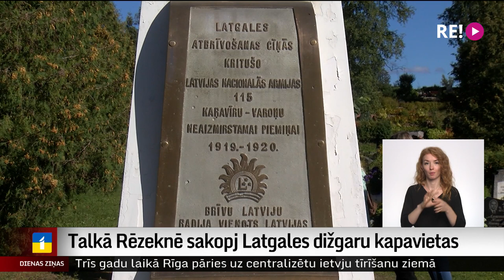Talkā Rēzeknē sakopj Latgales dižgaru kapavietas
Šodien, 13. septembrī, aprit 152. gadi kopš izcilā Latgales garīdznieka, mācību grāmatu autora, Rēzeknes valsts skolotāju institūta direktora un pedagogu tiesību aizstāvja Nikodema Rancāna dzimšanas. Lai godinātu viņa, kā arī citu dižgaru piemiņu, Latgaliešu kultūras biedrība kopā ar domubiedriem nupat Rēzeknē, Miera ielas kapos talkā sakopa spilgtāko personību kapavietas.